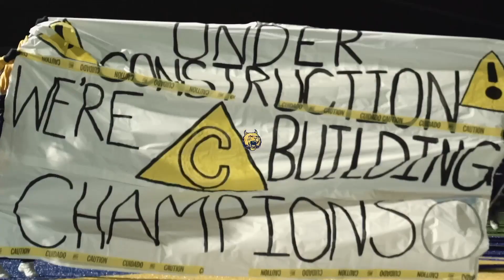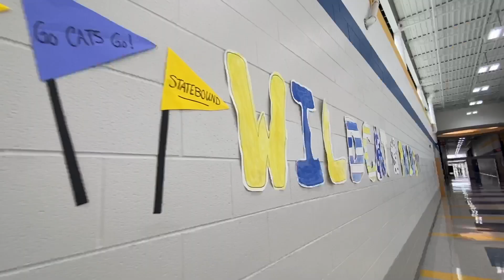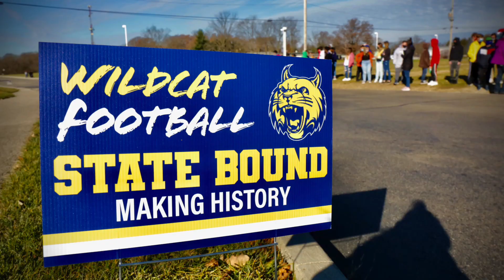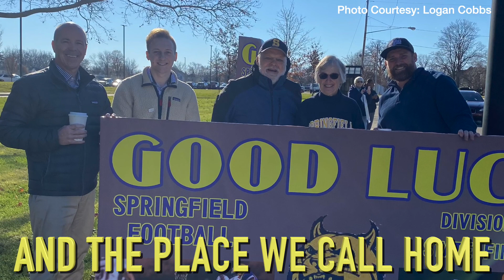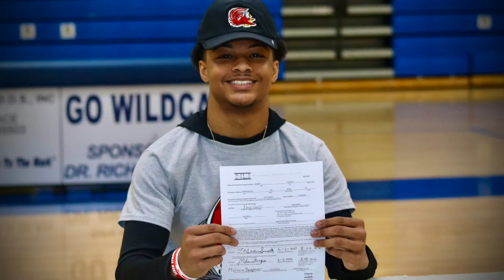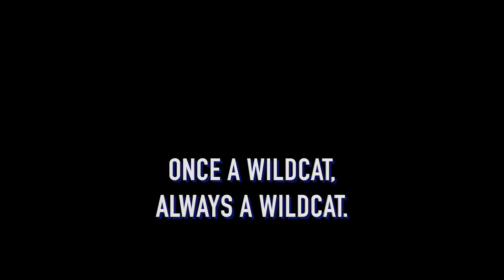Springfield Wildcats Football 2021 Award Ceremony Video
A video recap of several highlights from the Wildcats history-making 2021 season.